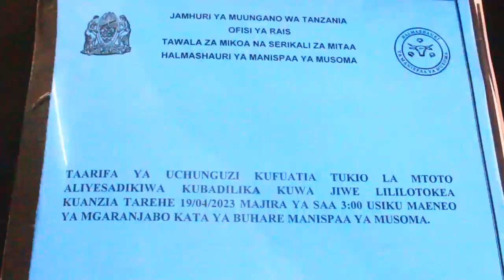UKWELI HUU HAPA KUHUSU MTOTO PACHA ALIYEGEUKA JIWE NA KUZUA TAHARUKI KUBWA